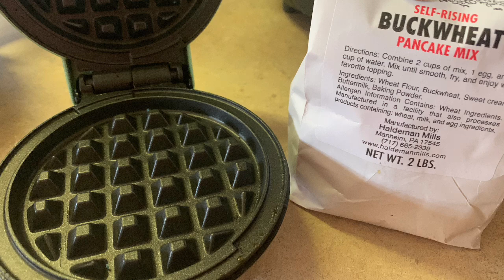Grab & Go Breakfast Ideas! | Collab with Money Mom & Jan From NYC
With school getting back in session and our schedules always being busy, And with all of us working a 9 to 5 or just having no time to cook￼. Who doesn’t want some grab and go breakfast ideas? Why not Cook it, freeze it, and then eat it. Come join me with a Collaboration with Centsible Living with Money Mom and Jan from New York City Saves Money￼￼.

Cheap Meal Challenge | 1 Package of Meat